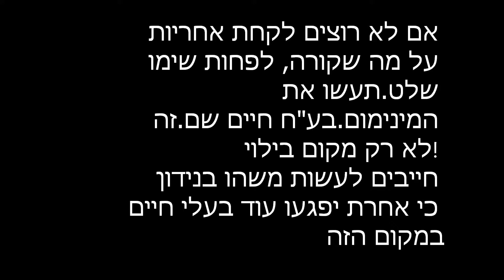אגם סופרלנד 2017.לדב צור מפגע השלכת פסולת דיג בגדה המזרחית.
דייגים חסרי מודעות משליכים פסולת דייג כגול חוטי דיג,קרסים וקרסים עם פתיונות.

פסולת זו מהווה סכנת מוות לבעלי החיים באגם.
וגובה קורבנות חינם כל שנה.

האגם אינו שמורת טבע ואין פיקוח אבל אפשר לעשות לפחות דבר אחד קטן שלא דורש כח אדם סביבו-שלט קטן אחד בריכוזי הדייגים בגדה המזרחית ובו רשום שהשלכת.חוטי דיג וקרסים אסורה ומהווה סכנת מוות לבע"ח באגם.

ברור שזה לא ימנע את המפגע אבל אולי יעזור לפחות להעלות את המודעות.